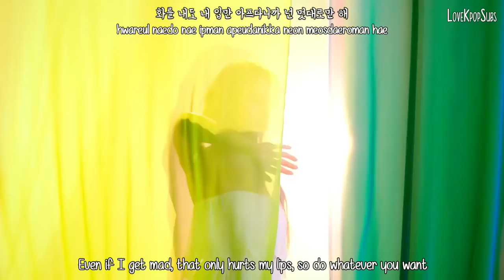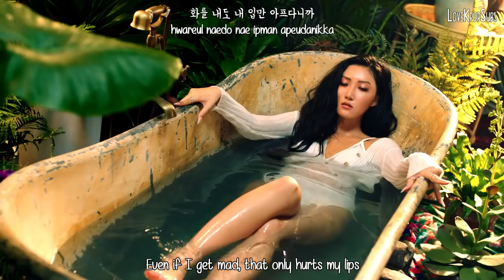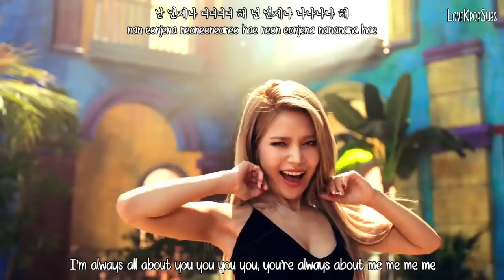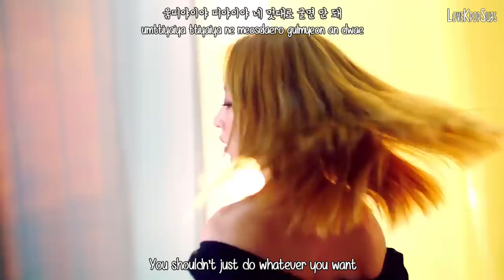Mamamoo - Egotistic (너나 해) MV [English Subs + Romanization + Hangul] HD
Artist: Mamamoo
Song: Egotistic (너나 해)
Album: Red Moon

Credits
Han: Music Naver
Rom: lexilogos
Eng: popgasa